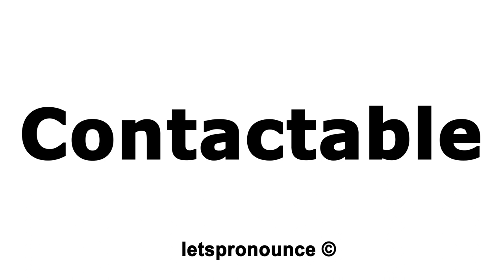How to Pronounce Contactable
In this video we'll show you how to correctly pronounce:  Contactable